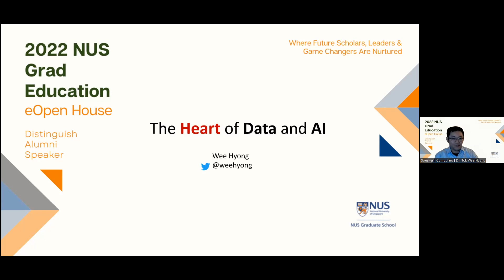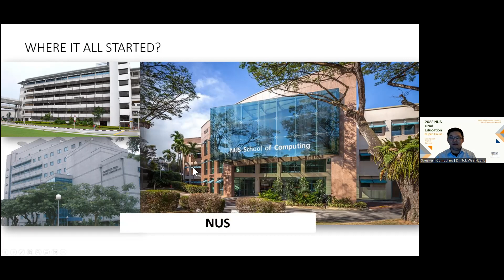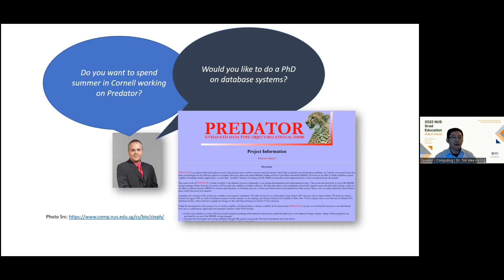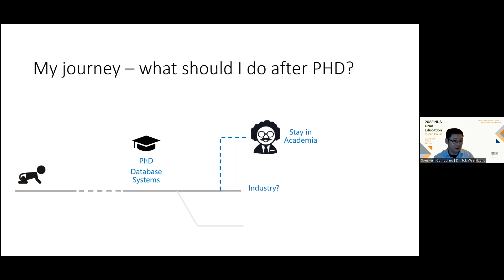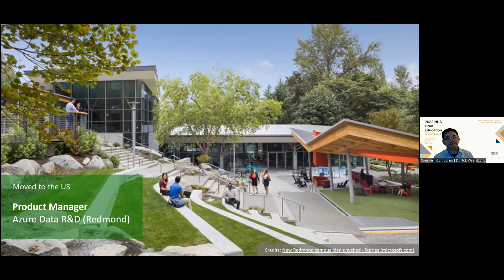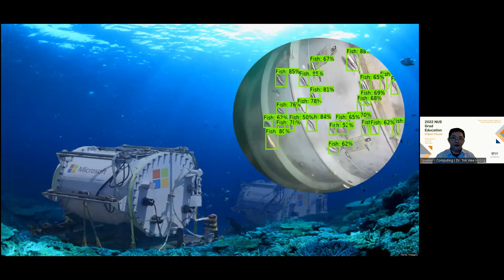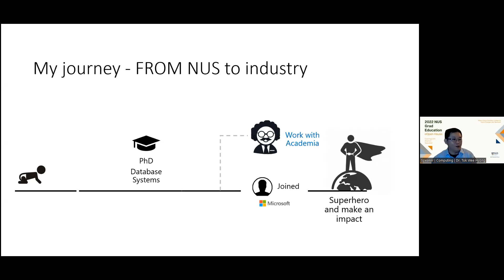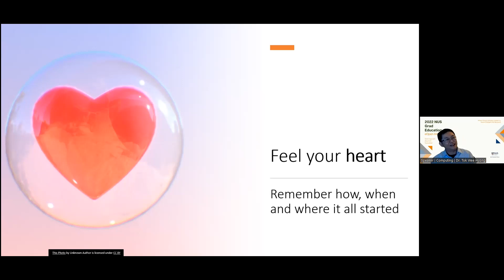The Heart of Data and AI - 2022 NUS GE VOH